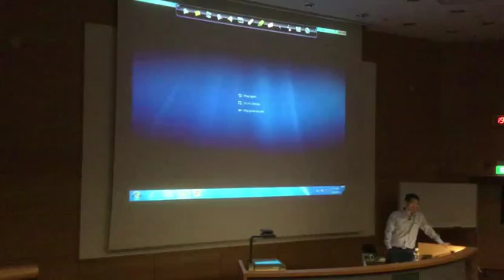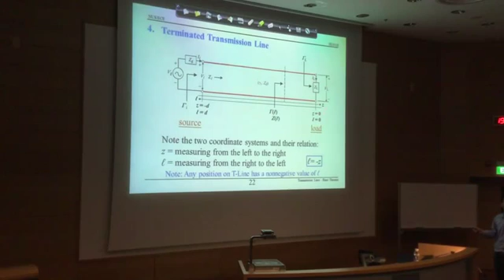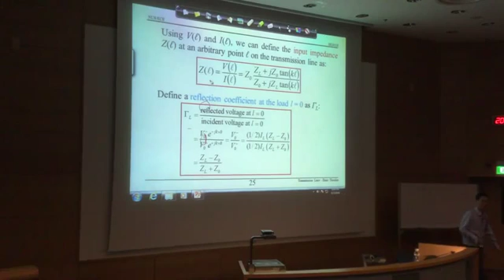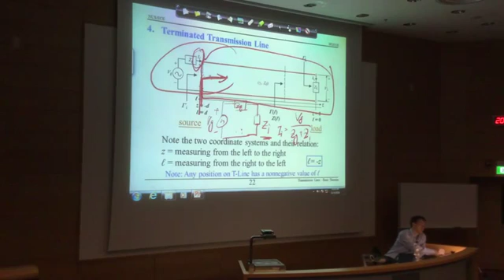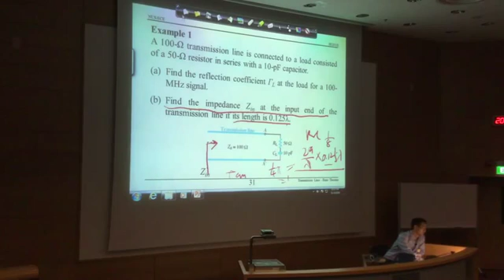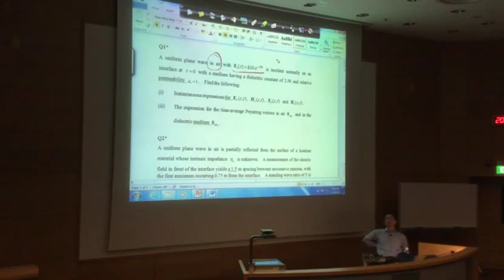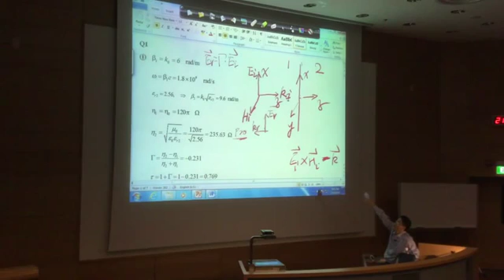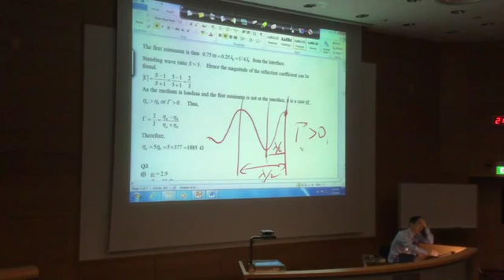310316 Electromagnetic Lecture 10 2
310316 Electromagnetic Lecture 10 part 2